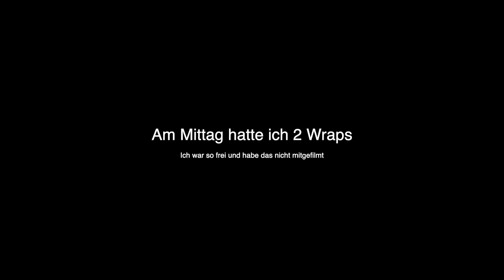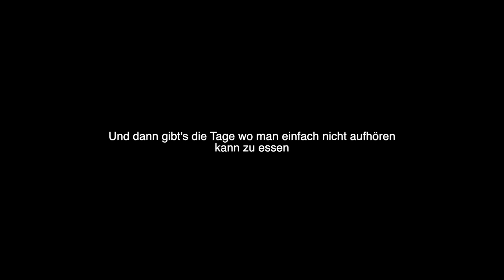WHAT I EAT IN A WEEK *realistic* vlog - ausgezogen mit 19 und ich koche für mich selbst🤠💅🏻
Hey Freunde, in diesem Video: "WHAT I EAT IN A WEEK *realistic* - ausgezogen mit 19 und ich koche für mich selbst🤠💅🏻" zeige ich euch was ich in einer Woche so esse (what i eat in a week)

𝒎𝒆𝒊𝒏 𝑬𝒒𝒖𝒊𝒑𝒎𝒆𝒏𝒕 :
-Laptop: Macbook pro 15 zoll
-Kamera:Canon G7x Mark II
-Schneideprogramm: Final Cut Pro X
-Stativ * (ähnlich)
𝒎𝒆𝒊𝒏 𝒁𝒊𝒎𝒎𝒆𝒓:
-LED Stripes
-LED Blitz
-Hocker * (ähnlich)

(Bett, Schreibtisch(-Stuhl), Schrank, Schreibtischlampe waren schon drin)

𝒎𝒆𝒊𝒏𝒆 𝒔𝒐𝒄𝒊𝒂𝒍𝒔:
𝑭𝑨𝑸:
woher kommst du?- aus BW
in welcher Klasse bist du?- habe dieses Jahr (2022) mein ABi gemacht
sub count:7717❤️